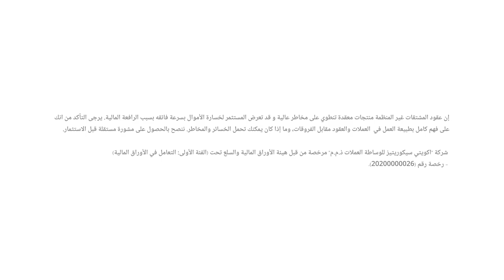المركزي الأوروبي يخفض أسعار الفائدة للمرة الثالثة هذا العام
قراءة في البيانات الاقتصادية الصادرة وتأثيرها على تحركات الأسواق العالمية.